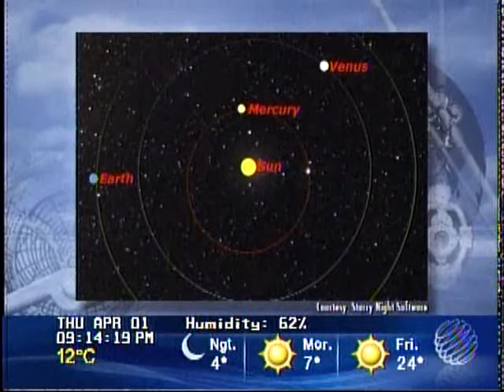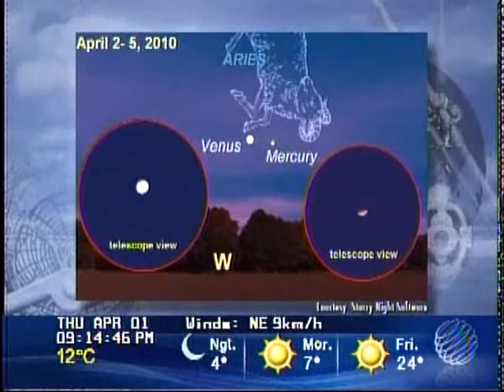Stargazing - The Weather Network April 1 2010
Venus joins elusive Mercury in the April evening sky